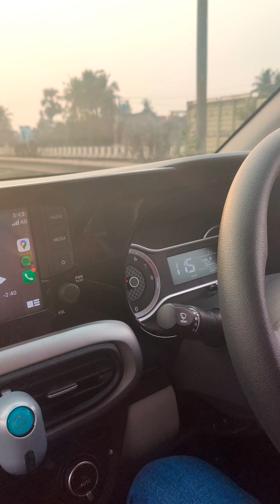আমাদের প্রথম ঘুরতে যাওয়া, বিয়ের পর ❤️